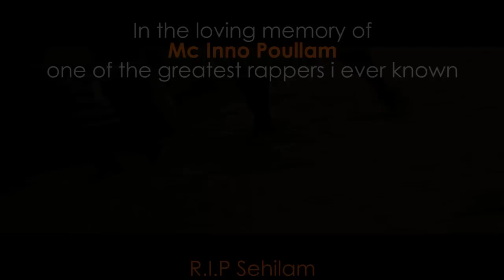Outlook Rap eYes A 2da B